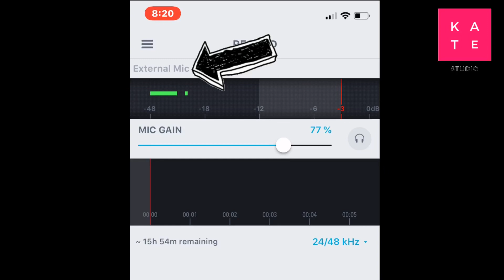อย่าพลาด เช็คก่อนอัดคลิป วิธีเช็คไมโครโฟน ง่ายๆ ด้วย Application บนมือถือ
สำหรับคลิปที่ต้องอัดเสียงพูด ควรตรวจสอบไมค์ก่อนอัดนะคะกันพลาดแบบเกดค่ะ กรณีใช้มือถืออัดคลิปนะคะ มี Application ใช้งาน ง่ายๆ และฟรีให้โหลดค่ะ

+ LINE ID PERSONAL: coachbymdk
+ LINE ID พรีออเดอร์ COACH: @coachbykate
+ LINE ID ส่งของกลับไทย: @shopplearnusa